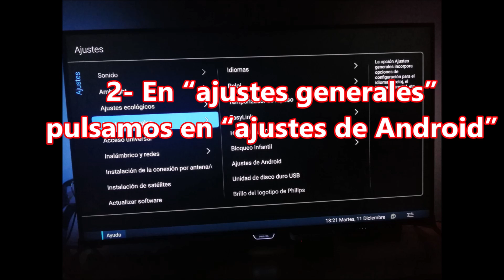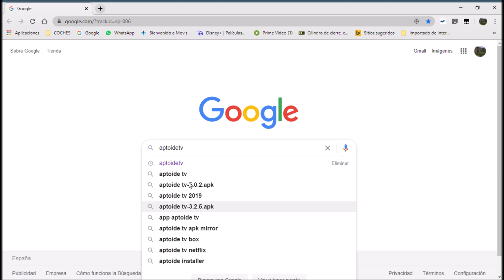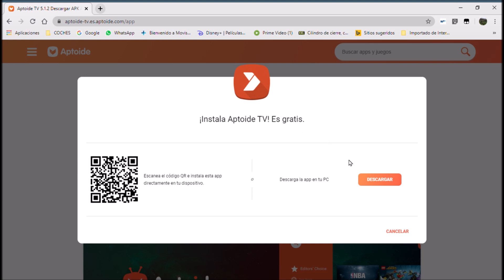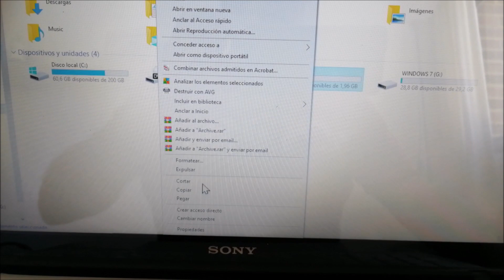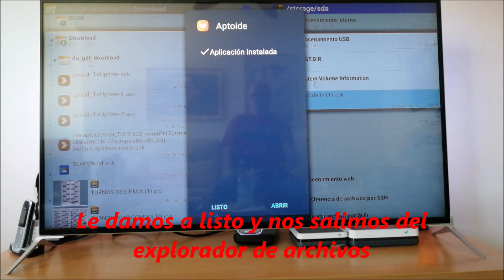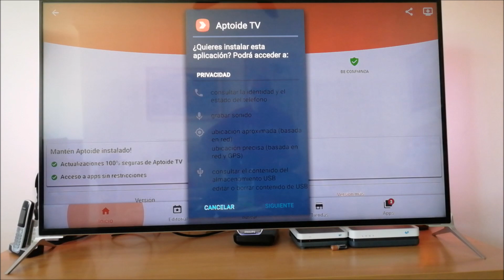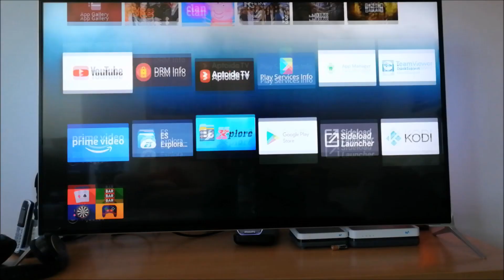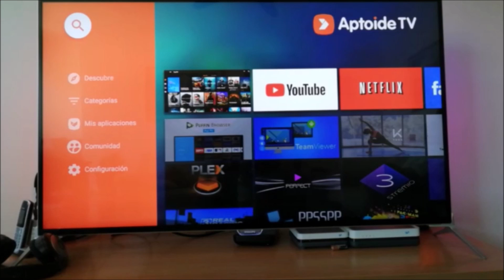COMO INSTALAR APTOIDE TV EN UNA SMART TV ANDROID PHILIPS 49PUS7100 O CUALQUIER TV BOX.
COMO INSTALAR APTOIDE TV EN UNA TV ANDROID PHILIPS 49PUS7100 . Philips smart TV 43pfg5501.
Paso a paso de como instalar APTOIDE TV.